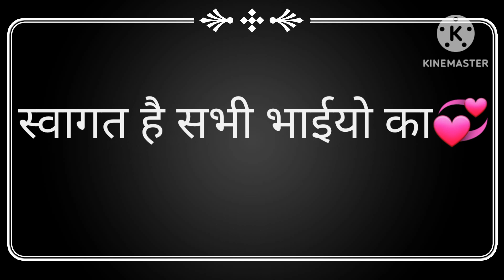24 अगस्त 2023